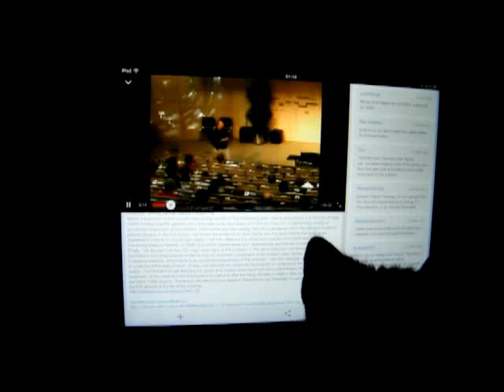Schrödinger Dismisses Dark Matter Lecture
Schrödinger (my kitten) joins me in watching a lecture on my iPad, but then decides to swipe it away.